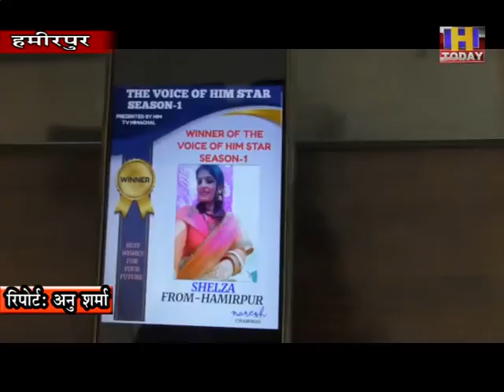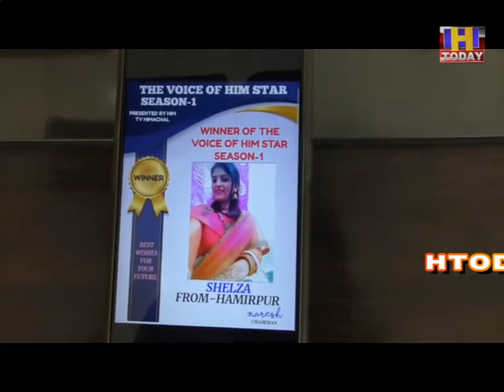9SEPT10 महामारी के इस दौर में भी युवाओं का हौसला बरकरार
भले ही पूरा विश्व कोरोना महामारी से जूझ रहा है लेकिन इस महामारी के दौर में भी युवाओं का हौसला बरकरार है युवाओं ने ये साबित कर दिया है कि यदि मन में कुछ करने की चाह हो तो वह जरूर पूरी होती है ऐसा ही कर दिखाया है हमीरपुर की शैलजा ने।  जिन्होंने द वाॅइस आॅफ हिम स्टार सीजन वन में आनलाइन प्रतियोगिता में भाग लिया और जीत हासिल कर हमीरपुर जिला का नाम पूरे प्रदेश में रोशन किया है।